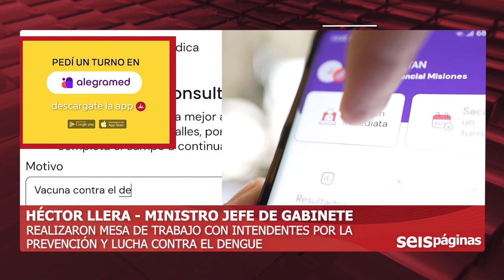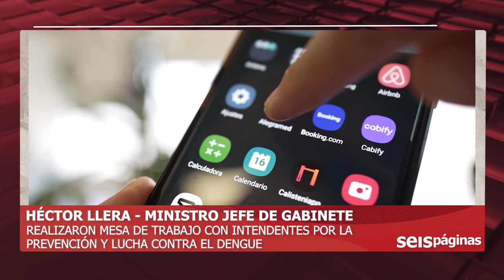26-01-24 HECTOR LLERA - MINISTRO JEFE DE GABINETE